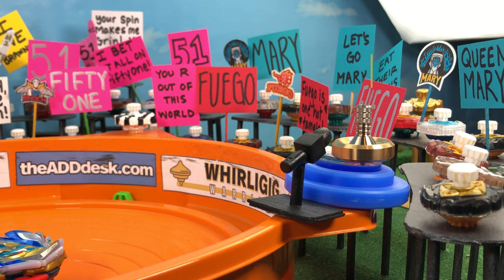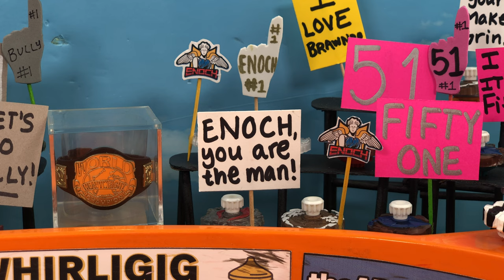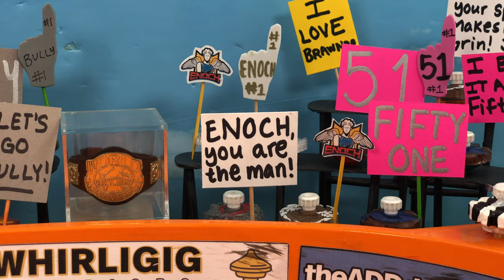Whirligig Warriors Episode #6 - Enoch vs Fuego (Full Match) - A Beyblade Burst Pro League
Hold onto your spinning tops, it's time for another episode of Whirligig Warriors! Tonight promises a battle that will light up the skies. 🔥

Soaring from the heavens, we have Enoch, the ethereal Angel. With his divine spins and celestial strategy, he brings a touch of the heavens to the arena. His opponent? Fuego, the blazing fireball, whose fiery rotations and sizzling strikes can melt any competition away.

It's the ultimate battle between the serenity of the skies and the heat of the flames! Can Enoch's angelic precision outclass Fuego's explosive energy? Or will Fuego burn bright, proving that even angels can be scorched?

Dive into this epic face-off as these two forces challenge each other in a whirlwind of grace and fury. It's a breathtaking ballet of air and fire that you won't want to miss!